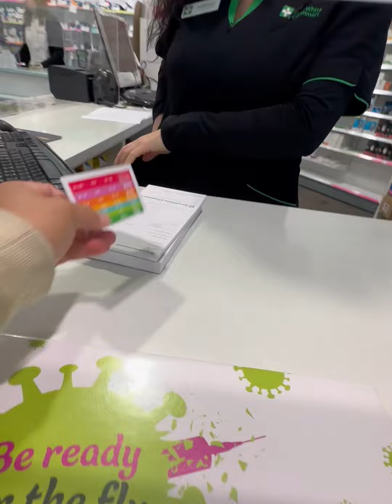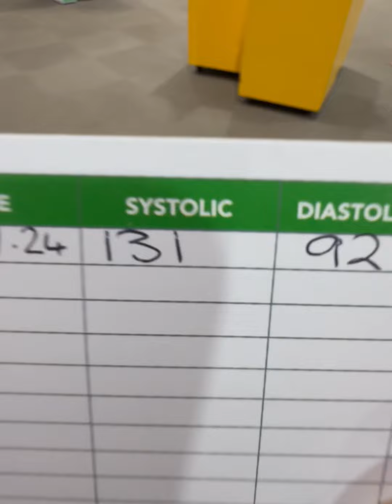Getting heart and blood pressure checked as a now nearly morning routine ￼